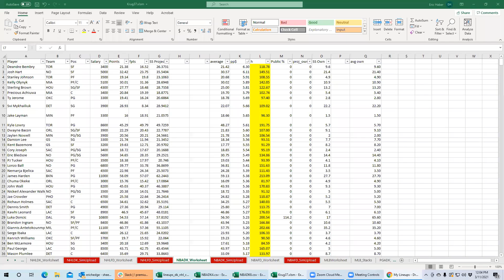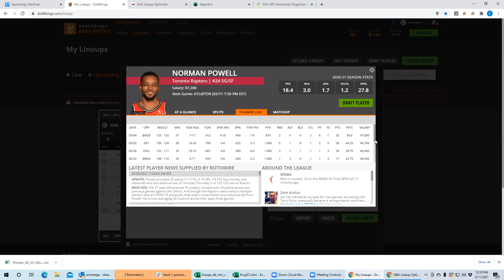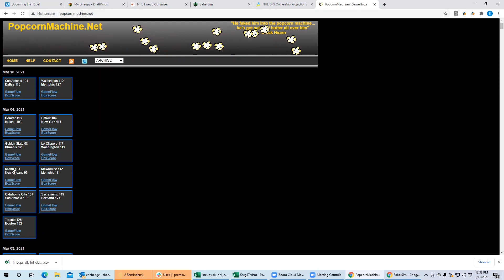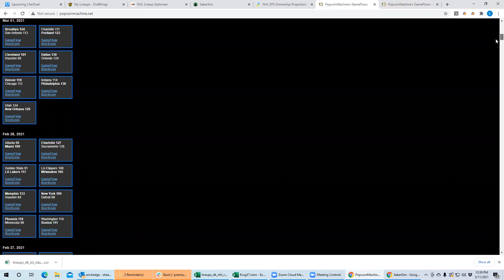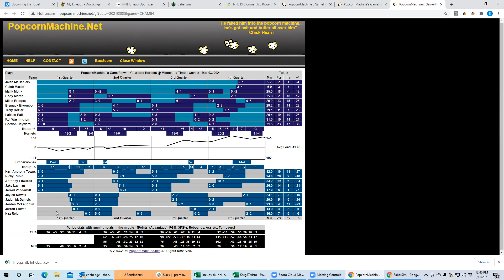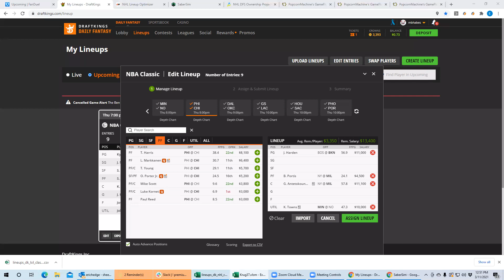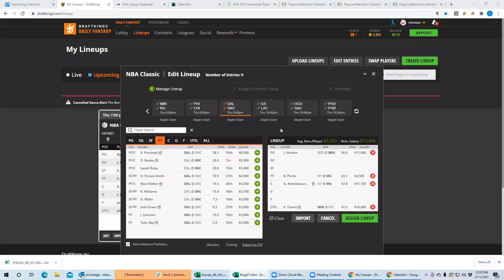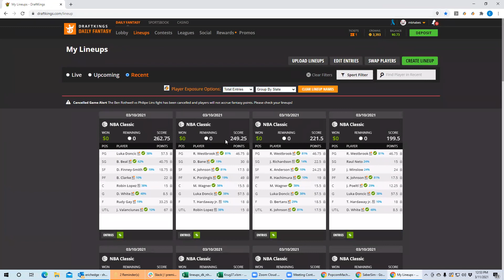NBA First Look Thursday with BobbyFi and Sheets part 1 of 2